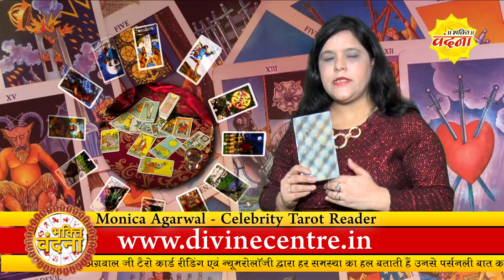Daily Tarot Reading & Tarot Upay 22 September 2018 Monica Agarwal Celebrity Tarot Reader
Daily Tarot Reading & Tarot Upay 21 September 2018 Monica Agarwal Celebrity Tarot Reader
Daily Tarot Reading & Tarot Upay 15 September 2018 Monica Agarwal Celebrity Tarot Reader
Daily Tarot Reading & Tarot Upay 13 September  2018 Monica Agarwal Celebrity Tarot Reader
Daily Tarot Reading & Tarot Upay 11 September  2018 Monica Agarwal Celebrity Tarot Reader
Daily Tarot Reading & Tarot Upay 10 September  2018 Monica Agarwal Celebrity Tarot Reader
Daily Tarot Reading & Tarot Upay 9 September  2018 Monica Agarwal Celebrity Tarot Reader
Daily Tarot Reading & Tarot Upay 8 September  2018 Monica Agarwal Celebrity Tarot Reader
Daily Tarot Reading & Tarot Upay 2 September  2018 Monica Agarwal Celebrity Tarot Reader
Daily Tarot Reading & Tarot Upay 1 September  2018 Monica Agarwal Celebrity Tarot Reader
1. Mesh Aries 2. Vrishabh Taurus 3. Mithun Gemini 4. Kark Cancer 5. Sinh Leo 6. Kanya Virgo 7. Tula Libra 8. Vrishchik Scorpio 9. Dhanu Sagittarius 10. Makar Capricorn 11. Kumbh Aquarius 12. Meen Pisces राशियाँ राशिचक्र के उन बारह बराबर भागों को कहा जाता है जिन पर ज्योतिषी आधारित है। हर राशि सूरज के क्रांतिवृत्त (ऍक्लिप्टिक) पर आने वाले एक तारामंडल से सम्बन्ध रखती है और उन दोनों का एक ही नाम होता है - जैसे की मिथुन राशि और मिथुन तारामंडल।